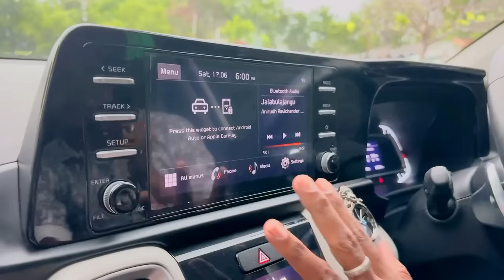My Car Vlog 😍| Untold Story 😣| Mabu Crush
The satisfaction of buying a new car meets nothing else. After such a rough time i deserve a bit of happiness ❤️🥰